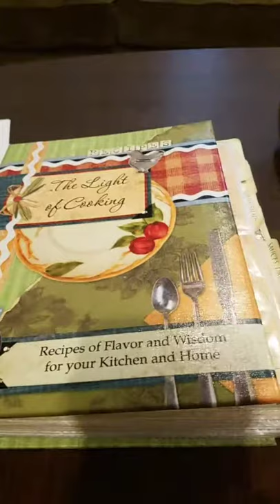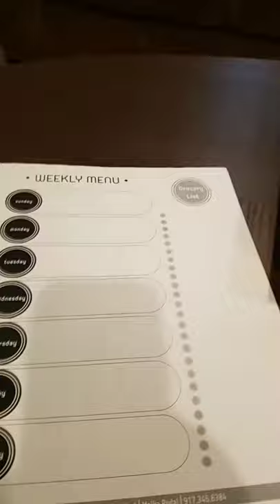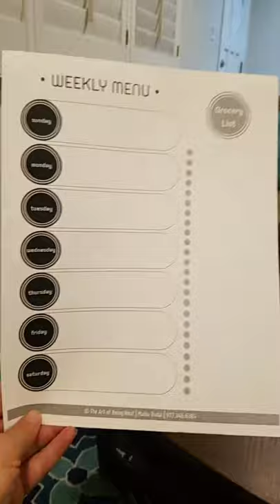Organize & Socialize - Fridge/Freezer/Menu planning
Learn how to maximize space in your fridge and freezer. And how to plan menus for the week.